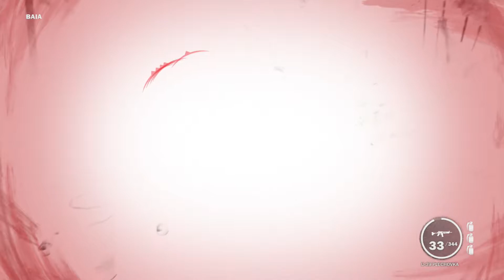just cause 3/mi primera partida